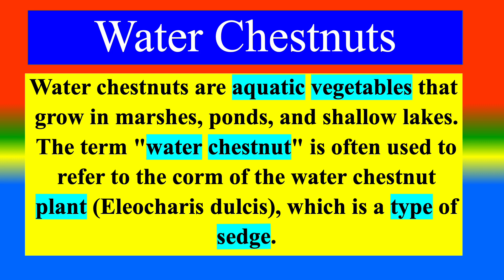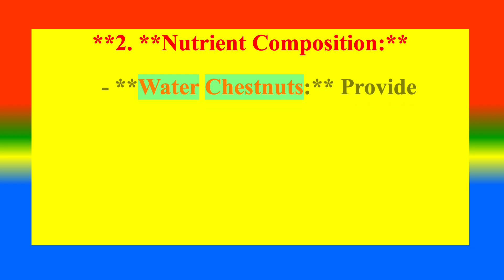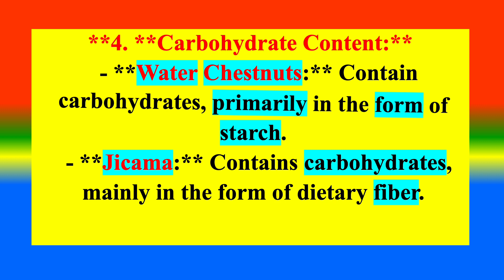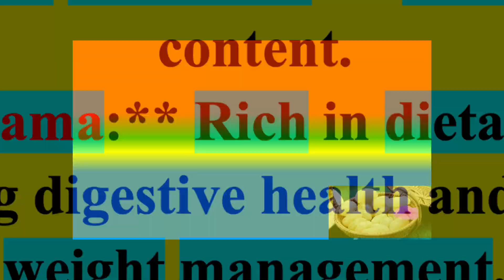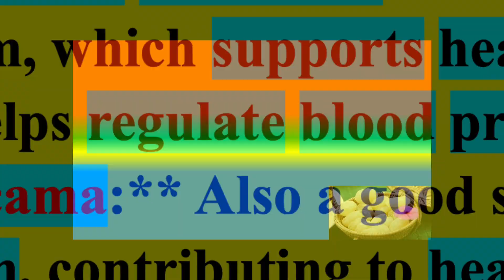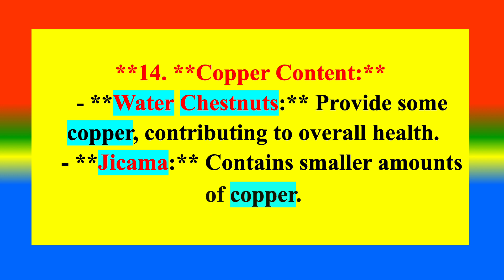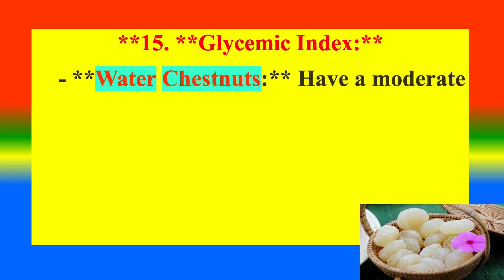Differences Between Medical And Health Benefits Of Water Chestnuts and Jicama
What is  Water Chestnuts   ? ,
What is  Jicama ?
What are the Difference between   Water Chestnuts and Jicama?  ,
Distinction Between Medical and Health Benefits of
TOPICS
APPLIED PSYCHOLOGY FOR NURSING